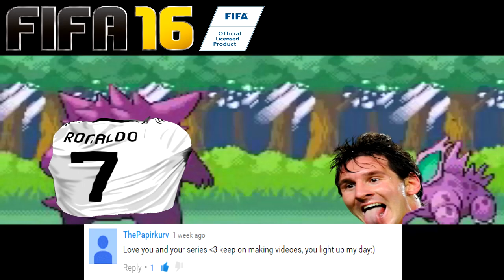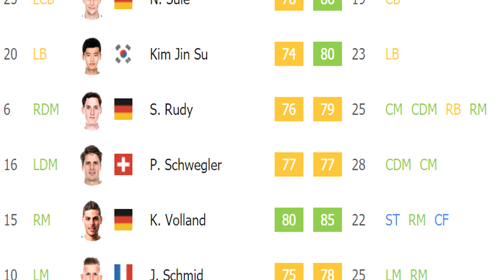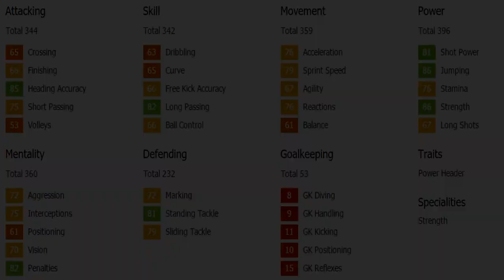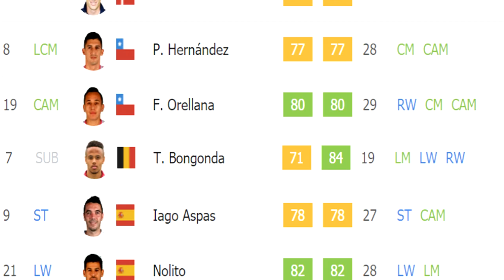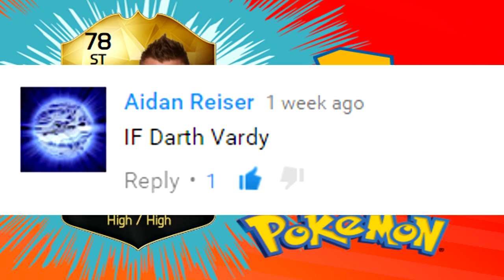FIFA 16 Pokemon Career Mode: Carlos Tevez Seeing Red!!! SE2 EP6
I messed up in the last episode by putting Varane twice on the Wheel of Nuzlocke. So we need to re-spin the Wheel of Nuzlocke once more! Everything is ON THE LINE in this episode of the FIFA 16 Pokemon Career Mode!

Nuzlocke Rules:

1. When we lose a game, we pull a random from all of the players that played in that match. Whoever we pull, will be transferred out in the next window or released. This is going to get rough...

The Rules to the Pokemon Career Mode:

1. Every team we face counts as a "random encounter". If we beat that team, we are able to capture a random player off their roster. By "capture" I mean add them to the shortlist and transfer them in when possible. This is the only way we are allowed to transfer players into the club.  The number of goals we score will be the number of pulls we get. But we can only keep one of those pulls decided by fan voting.

2. If the match ends in a draw, we are still able to pull a player from their roster, but it must be from their bench and it's only a 50% catch rate. Which means we need to flip a coin to see if the capture was successful.

3 If I lose a match, it will cause a player on our team to "faint" and be unavailable in the next  2 matches. We choose the player by who had highest player rating in the last match. The number of goals we lose by, will be the number of players who faint.